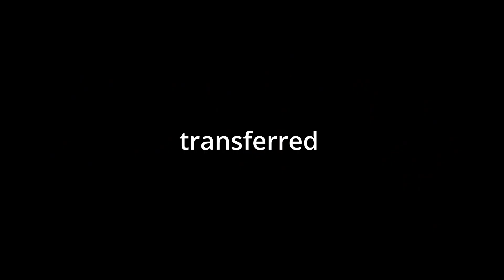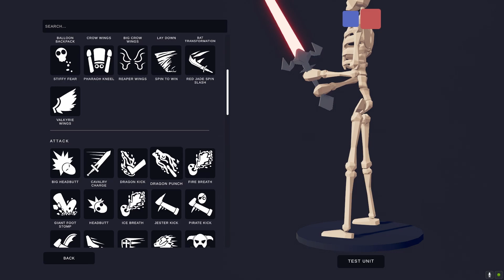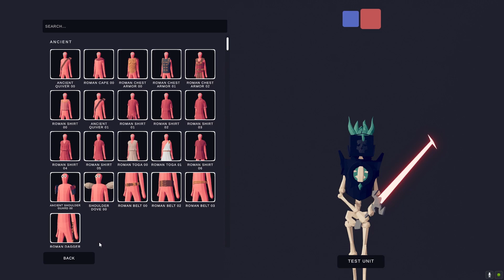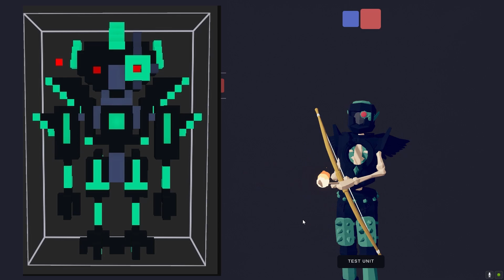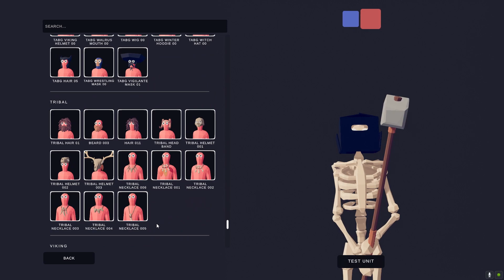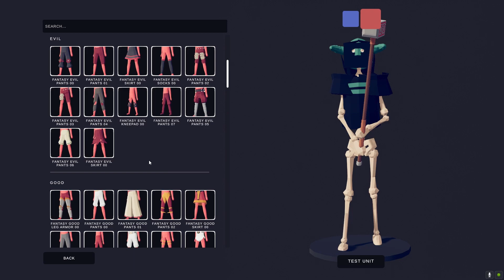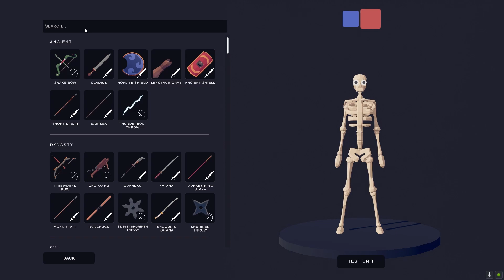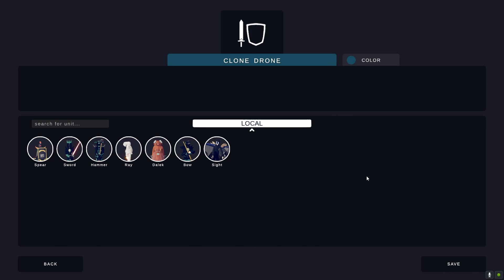Making clone drone in TABS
In part two we have a bunch of crazy stuff planned like spider-tron, kick bots, the fleet overseer, the analysis bots, as well as the emperor!

0:00 intro
0:50 sword bot
13:14 bow bot
21:06 hammer bot
35:50 spear bot
42:34 final showdown